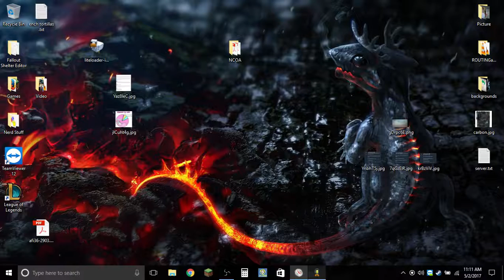BF Wondla Ch14